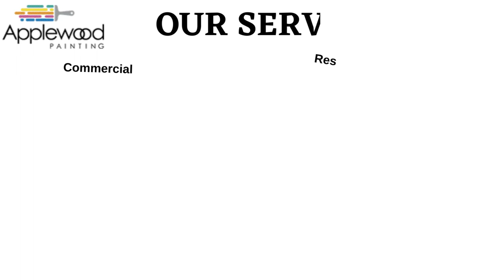Residential Painters in the GTA and Toronto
Applewood Painting Ltd. is well-known in the GTA and Toronto for residential painting services. We have highly experienced staff who have vast experience of years and offer excellent painting solutions. You want the best service hire professionals. With over 20 years of experience, we have professionally trained and fully equipped.